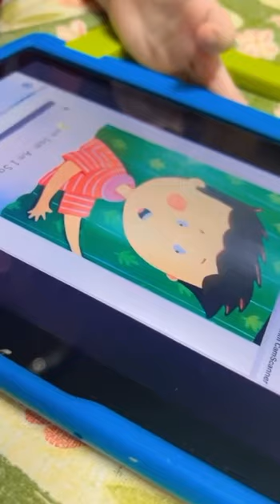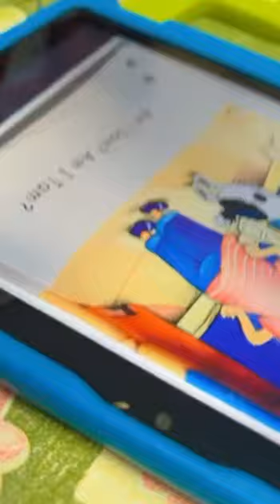Reema_International_School Home reading time📚International_School